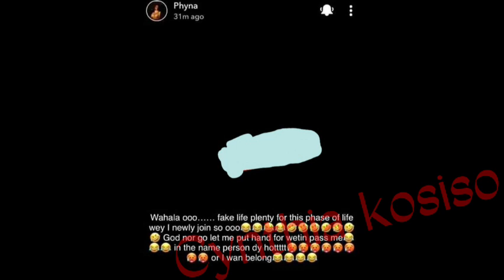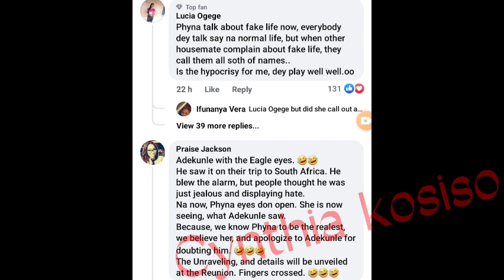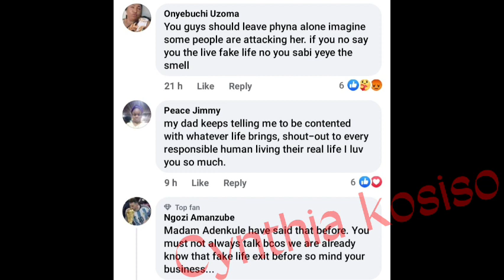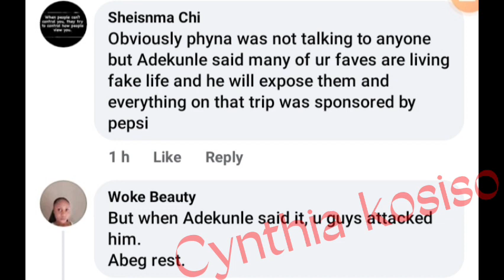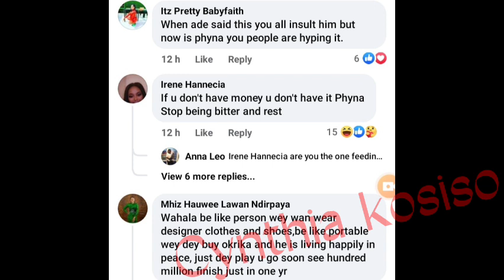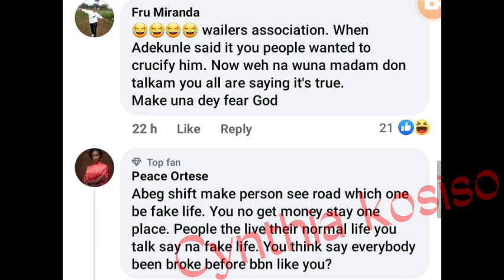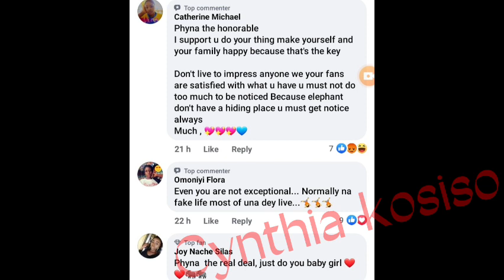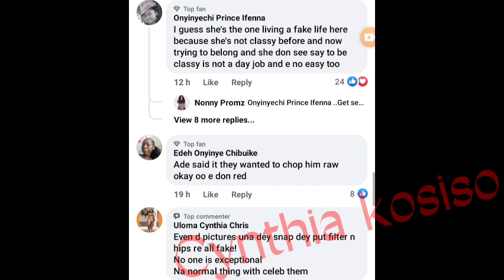Phyna reveals housemates living fake life as Adekunle gets vindicated after being dragged